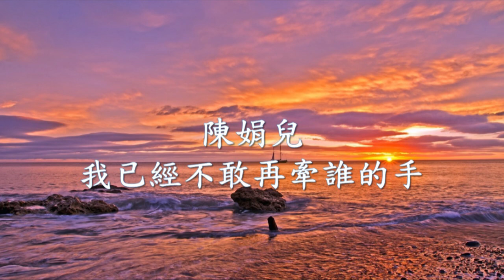陳娟兒 - 我已經不敢再牽誰的手.mp4